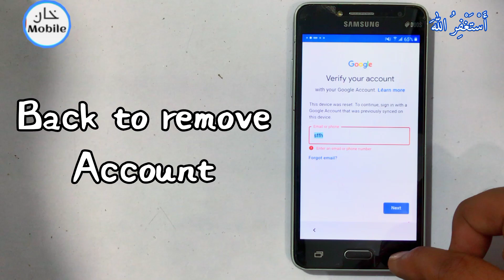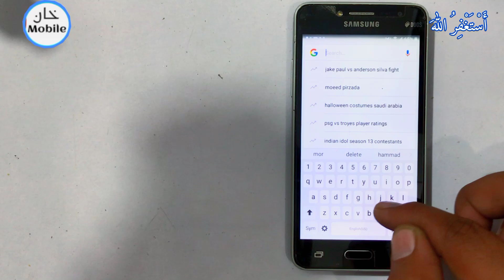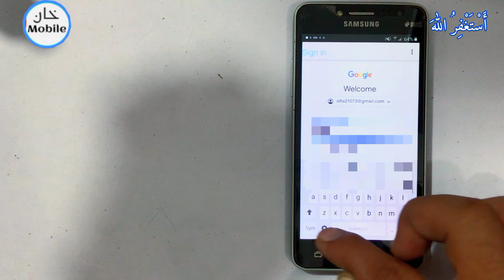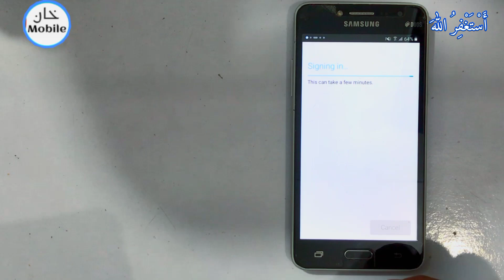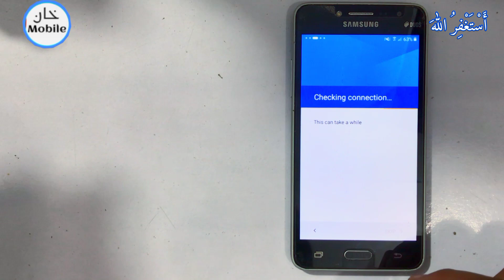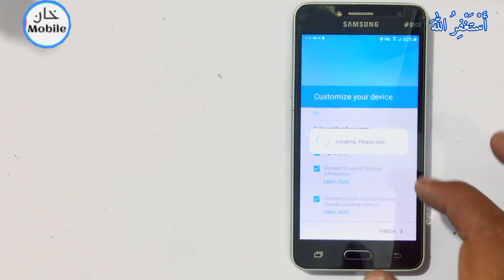Samsung j2 (g532) frp bypass without PC| G532 frp bypass new method 2023 without pc Remove account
In this videos I Am Gonna tell you that

Samsung j2 (g532) frp bypass without PC
G532 frp bypass new method 2023 without PC
Remove Google account
Screen lock
Remove screen lock
Google account
G532
Samsung
Galaxy
Grand prime
Grand prime plus

 Samsung Galaxy grand prime plus ●▬▬▬▬▬▬▬▬▬▬▬▬▬▬▬▬▬▬●
                              ᴛʜᴀɴᴋ ʏᴏᴜ
  ●▬▬▬▬▬▬▬ஜ۩۞۩ஜ▬▬▬▬▬▬▬●